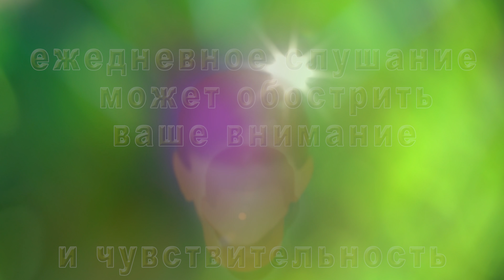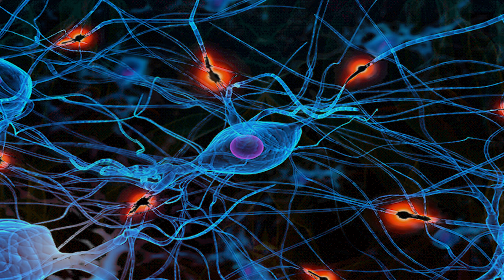Наполни Себя ПОЛОЖИТЕЛЬНОЙ ЭНЕРГИЕЙ - тренинг 396 Гц и 528 Гц Сольфеджио частоты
Целебный эффект частот сольфеджио:
Каждый тон - электромагнитная волна и конкретная частота, которая соответствует определенному энергетическому центру в теле человека - чакре.
Конкретная частота настраивает, а затем исцеляет созвучную ей чакру, соответственно, оздоравливаются соотносящиеся с этим энергетическим центром части тела.

До (Бог) 396 Гц Красный
Корневая  Муладхара Ноги, позвоночник, кости, половые органы, мочеполовая система, прямая кишка, надпочечники
Освобождает от печали, грусти, вины, страха, фобий,
иных сознательных, а также бессознательных негативных установок, блоков

Ми (Чудо) 528 Гц Желтый
Чакра солнечного сплетения  Манипура Печень, желудок, желчный пузырь, поджелудочная железа изменяет ДНК до идеального состояния, трансформирует жизнь, наполняя ее чудесами, делает сознание, ум ясными, активизирует творчество, развивает воображение, придает оптимизма

Нотная грамота была изобретена учителем музыки, монахом из города Ареццо (Италия, близ Флоренции) по имени Гвидо еще в первом веке нашей эры. Со временем она претерпела некоторые изменения. В результате сегодня всем известны семь нот: до, ре, ми, фа, соль, ля, си.
У нот есть полные имена (на латыни):
До - Do – Dominus – Господь Бог.
Ре - Re – rerum – Материя.
Ми - Mi – miraculum – Чудо.
Фа - Fa – familias рlanetarium – Семья (семьЯ) планет,                                                      солнечная система.
Соль - Sol – solis – Солнце.
Ля - La – lactea via – Млечный путь.
Си - Si – siderae – Небеса.

Ре (Материя) 417 Гц Оранжевый
Сексуальная  Свадхистана Поджелудочная железа, почки, кишечник, селезенка, половые органы, половые железы
активизирует процессы положительных изменений в жизни,
заряжает энергией, дает силу двигаться вперед, освобождает от психотравм прошлого, обновляет клетки организма

Фа (Солнечная система) 639 Гц Зеленый
Сердечная  Анахата Сердце, легкие, бронхи, вилочковая железа дает чувство единения с миром, гармонизирует любые взаимоотношения, устраняет конфликты,
налаживает общение, взаимопонимание, делает терпимее,
возрождает, порождает, привлекает любовь,
стимулирует клетки организма взаимодействовать с внешней средой

Соль (Солнце) 741 Гц Голубой
Горловая  Вишудха Лицо, глаза, уши, зубы, шея, горло, плечи, щитовидная железа, способствуют самовыражению,
расширяет сознание, приводит к быстрому нахождению решения любой проблемы, подталкивает к здоровому образу жизни, способствует интуитивному переходу на правильное питание, очищает тело от токсинов, вирусов, грибков, бактерий, излучений

Ля (Млечный путь) 852 Гц Синий
“Третий глаз”  Аджна Мозг пробуждает интуицию,
дает глубинный уровень осведомленности, возвращает к духовному порядку

Си (Небо) 963 Гц Фиолетовый
Коронная  Сахасрара вводит в поток Света, способствует единению с Духом (Вознесению)